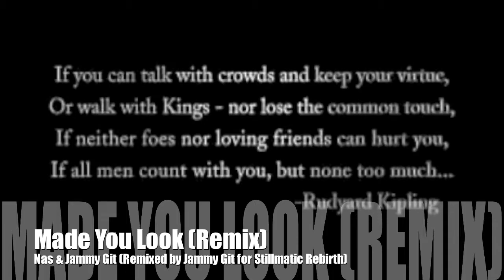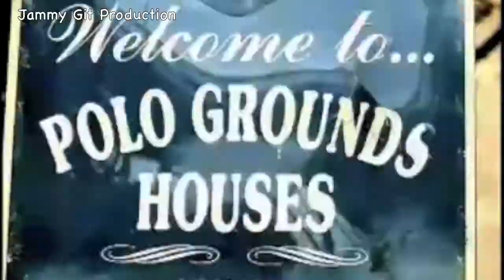Made you look (Remix) - Nas & Jammy Git (Video version)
Made you Look by Nas remixed by Jammy Git for Stillmatic Rebirth. Not intended for sale. download Jammygitsalbum free @